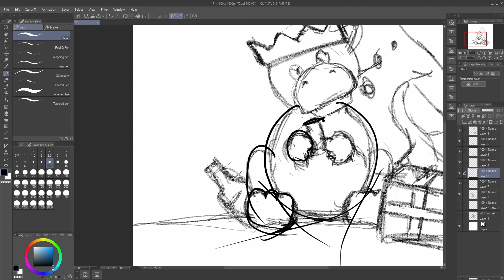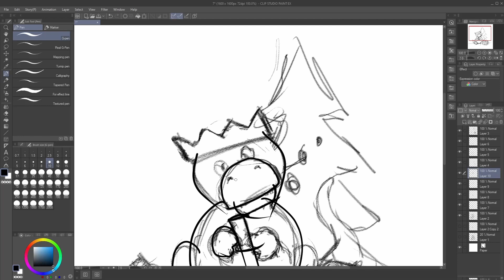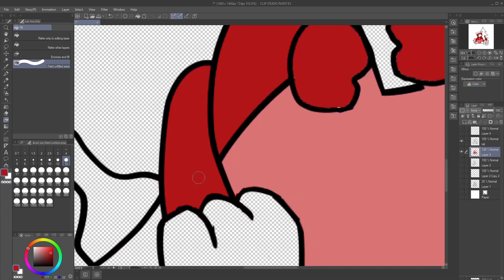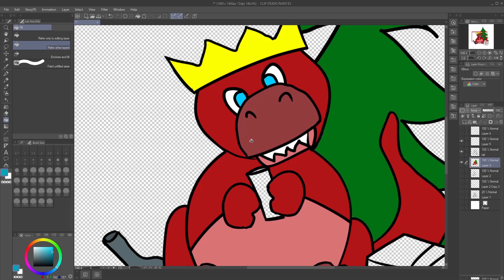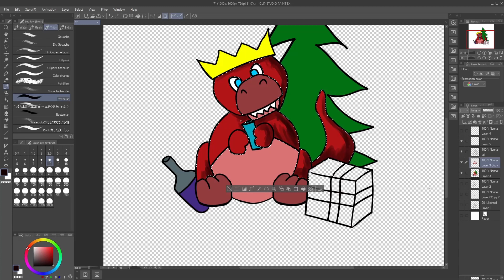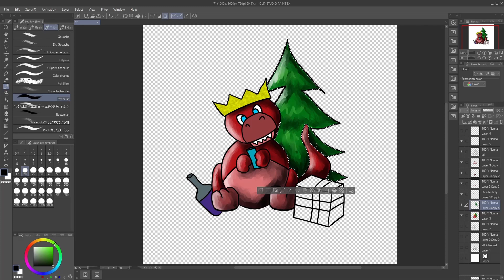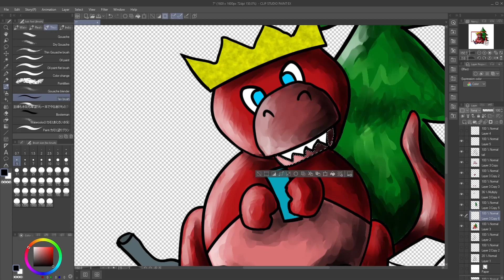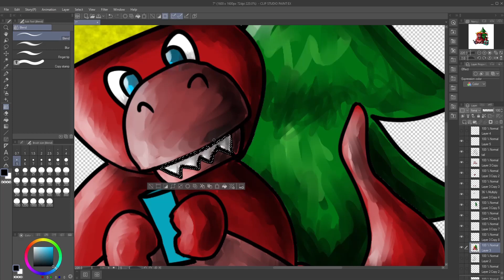Vlogmas Day 8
0:00 Vlogmas Day 8
2:12 Christmas Music
11:03 Finished Artwork